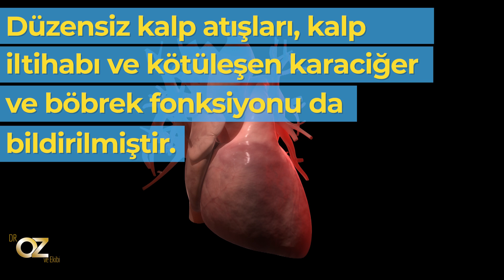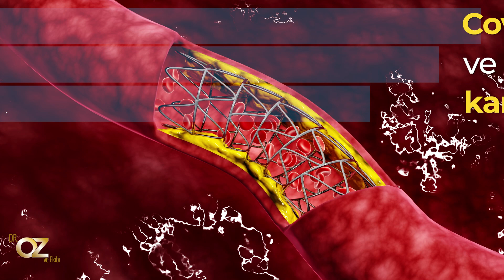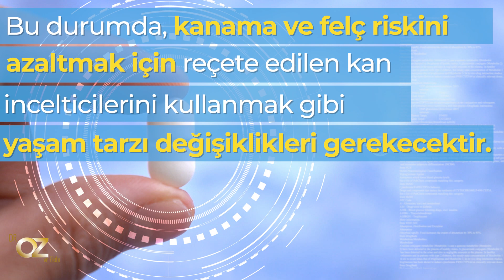Covid19'un uzun vadeli potansiyel etkileri nelerdir?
Covid-19 hala çok yeni olduğundan, uzun vadeli etkileri bilim adamlarından ziyade hastalar tarafından paylaşılıyor.
İşte bildiklerimiz!
Yeni araştırmalar ve raporlar paylaşıldıkça sizlere bilgi vermeye devam edeceğiz.

*Bu videonun hazırlanma tarihi 22 Temmuz 2020'dir.

Sağlıkla kalın.